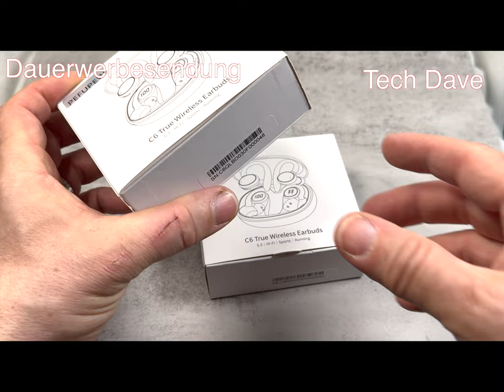In Ear Kopfhörer, Earbuds Low Budget "Wie gut sind die"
Produkte:
In Ear Kopfhörer bzw. Earbuds im Low Budget
Wie gut sind die und was taugen die?
Die Preise liegen zwischen 20.- -50.-Euro
Ich habe sehr gute Erfahrungen gemacht.

In Ear Kopfhörer C6 in Blau bei Amazon
In Ear Kopfhörer C6 in Rot bei Amazon

DANKE!